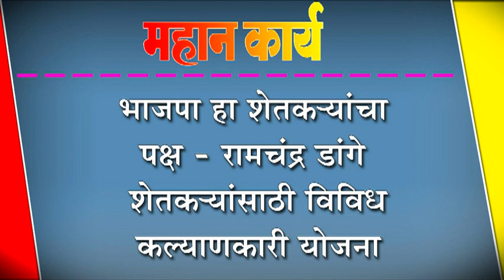भाजपा हा शेतक-यांचा पक्ष - रामचंद्र डांगे : शेतक-यांसाठी विविध कल्याणकारी योजना